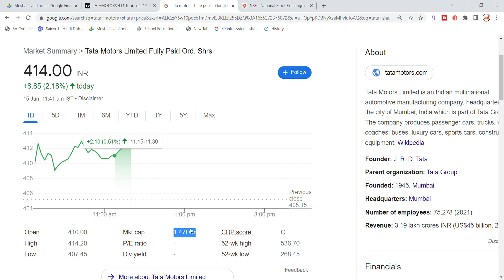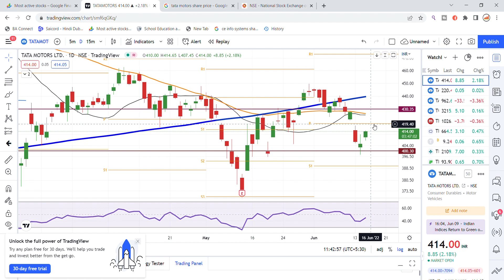TATA Motors Share Latest News | TATA Motors Share news Today